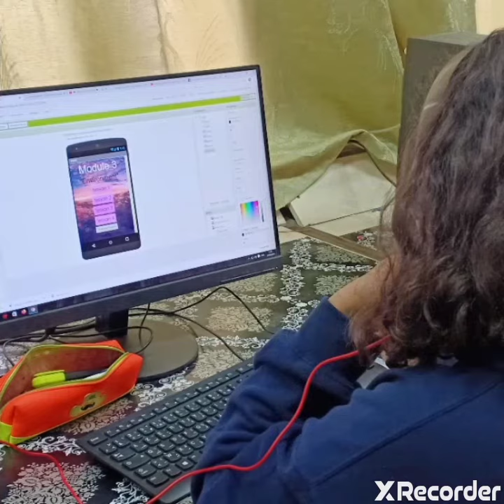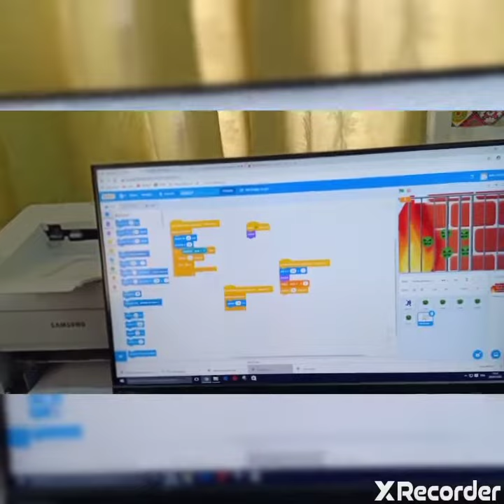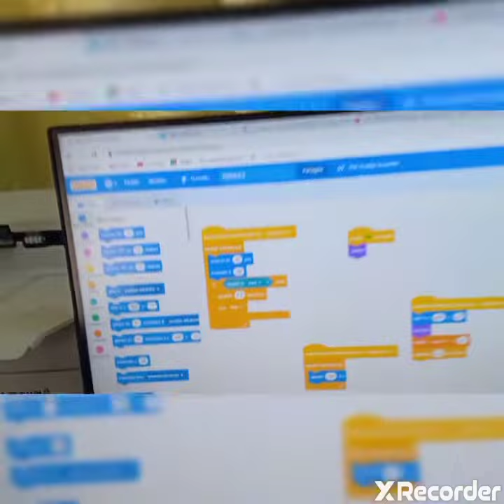Start'Up: séance 26 Janvier 2020